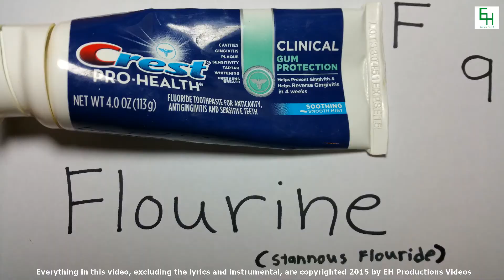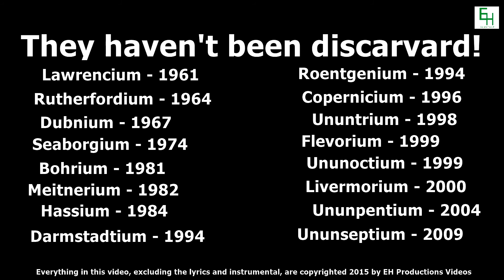The Elements Song COVER with Original Pictures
This is my cover of The Elements Song by Tom Lehrer. For this project I took 102 pictures to represent the elements in the song. The rest of the elements were not in the song since they were not discovered when this song was written. (This video is in 1080p HD) This was a school project.